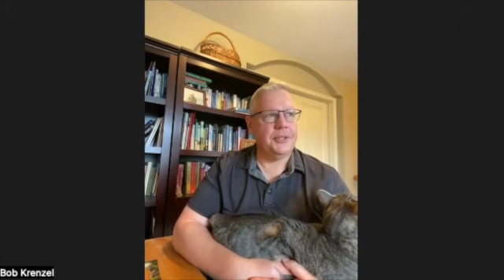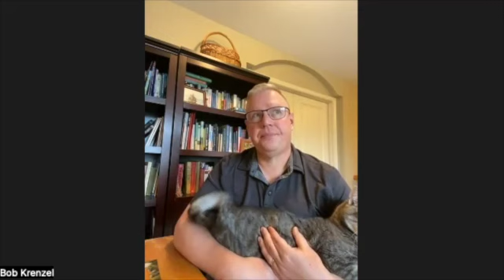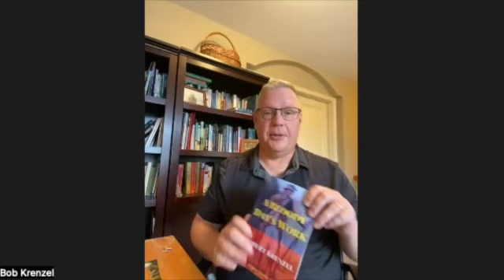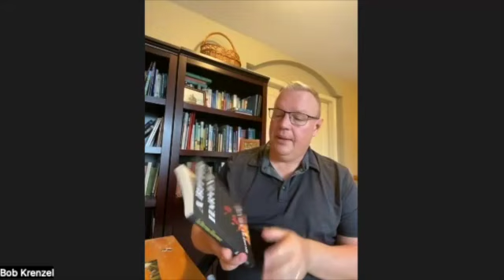YA Historical Fiction Author: Robert Krenzel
Robert shares why he writes and about the six novels he written about American Revolution period. A veteran, Robert has made personal trips and used many first person sources during his research. His novels are perfect for 7th or 8th grade and up.